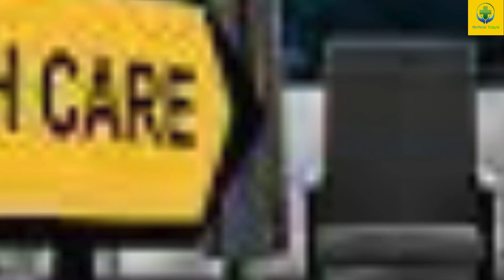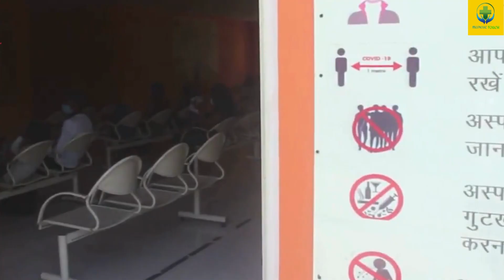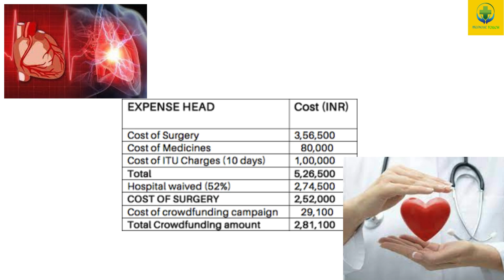श्री सत्य साईं संजीवनी हॉस्पिटल||Sri Sathya Sai Sanjeevani Hospitl|Best Hospital for Free Treatment